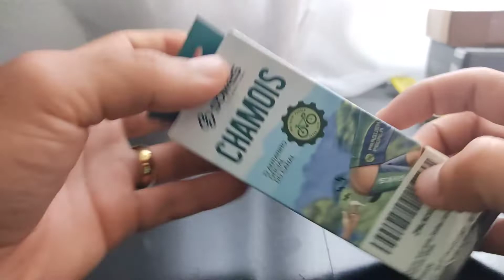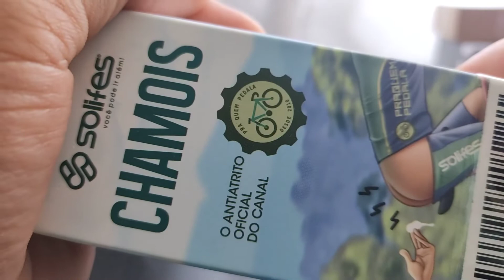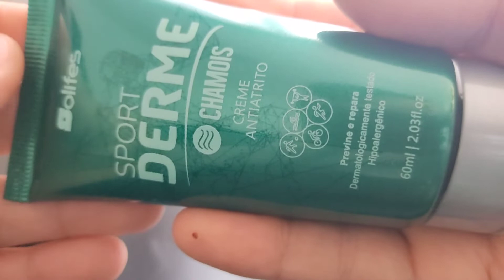CREME ANTI ATRITO SOLIFES 60ML SPORT DERME CHAMOIS ATLETA